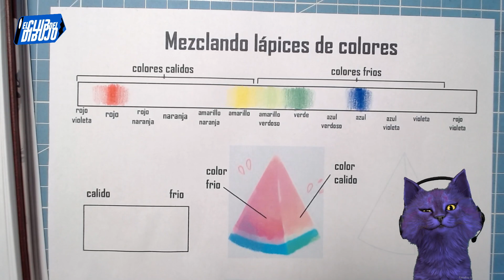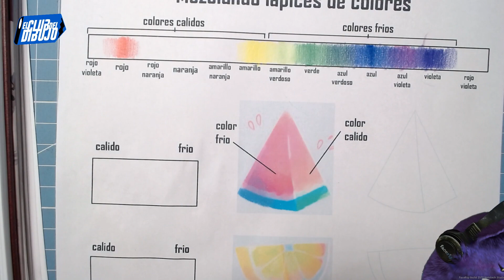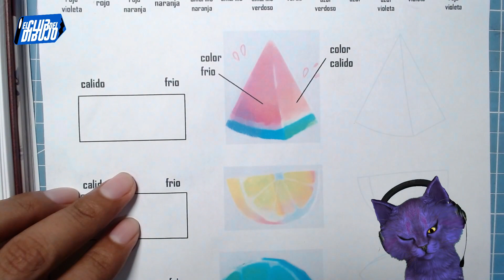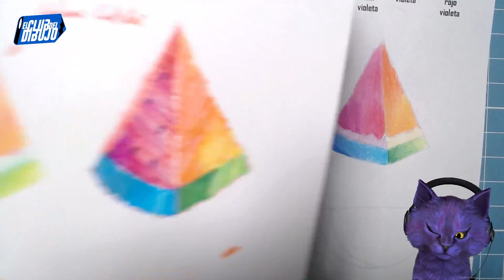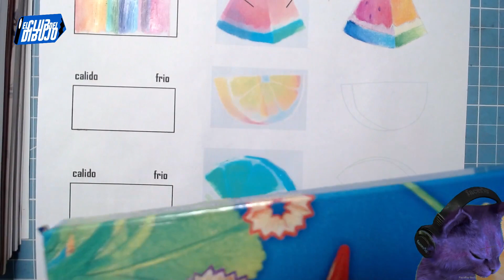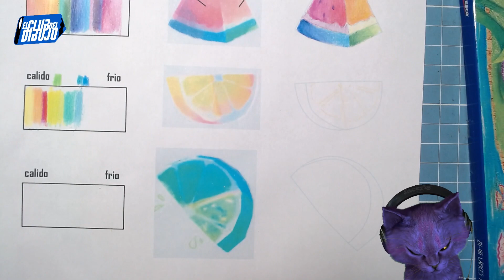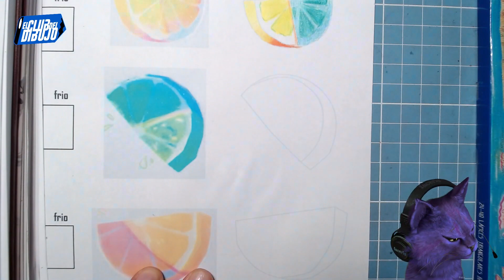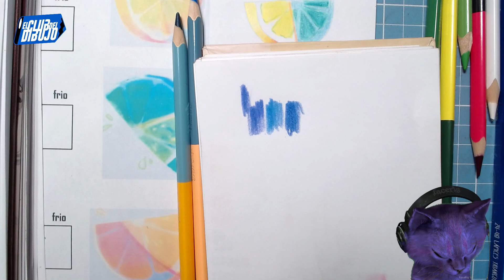Práctica con lápices de colores, clase 002 mayo 2024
Prácticamos con los lápices de colores y para ello aplicamos el color siguiendo la dinámica de colores cálidos y fríos, aplicando los colores fríos para las sombras y los cálidos para las luces.